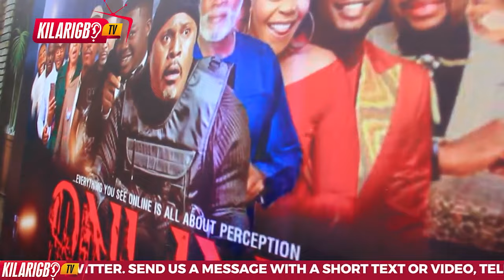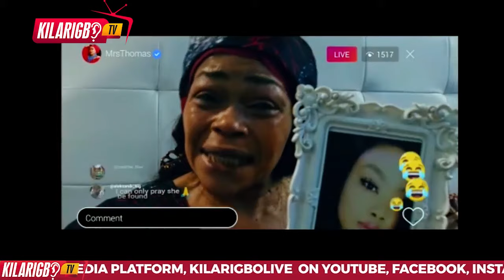Online Movie | Saheed Balogun, Shaffy Bello, Sola Sobowale | Jide Kosoko Wunmi Toriola, Mr Macaroni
Set in the vibrant and dynamic backdrop of Lagos, this drama unfolds a compelling story of love, betrayal, and redemption. The characters navigate complex relationships and face moral dilemmas that test their integrity and strength